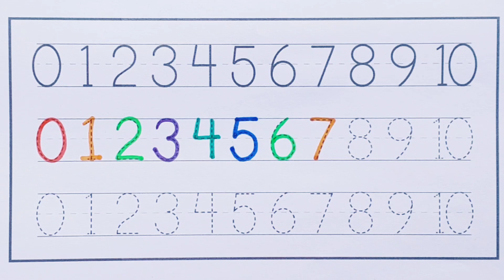learn counting 1 to 10 | 12345 | Learn 12345 numbers for kids and Toddlers numbers #123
Learn numbers counting 1 to 100 for kids | Numbers for children | learn to count 123 and zero

learn numbers learn colors
numbers for kids
counting
colors for children learn to count for kids counting 1 to 100